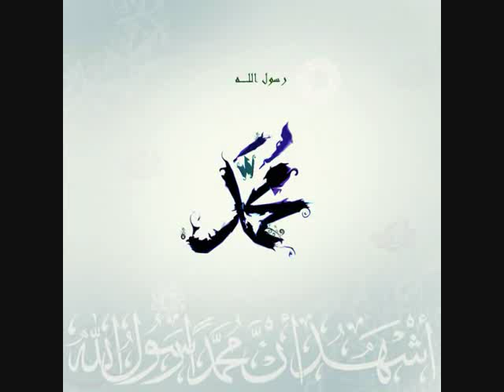Ya Mujeebu Ya Mujeebu by Mufti Akhtar Raza Khan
Hadrat Reciting Arabic Naat In the Presence of Qari Muslehuddin Siddique Alaihir RaHmah in 1983